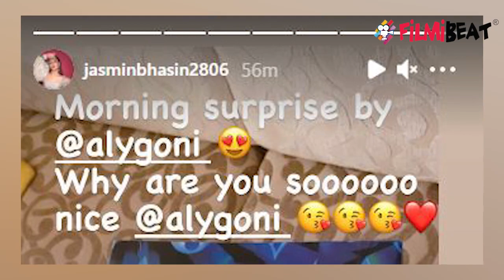Bigg Boss 14: Aly Goni ने Jasmin Bhasin को सुबह बेजा ये Special Gift, Jasmin ने कहा ये | FilmiBeat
Aly Goni has sent a Special Gift to Jasmin Bhasin, Jasmin said this. Know more about that in this video.